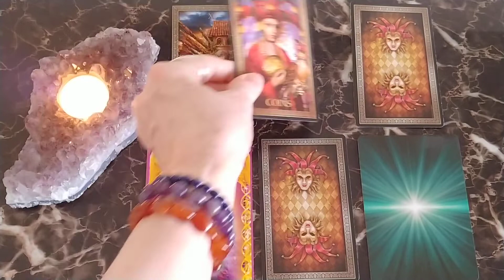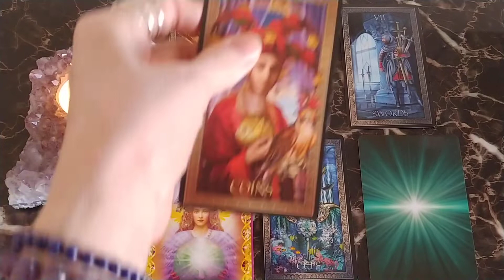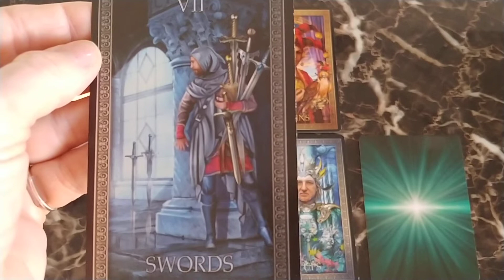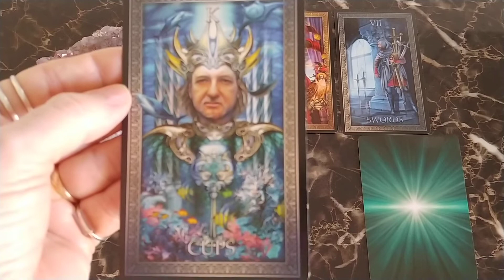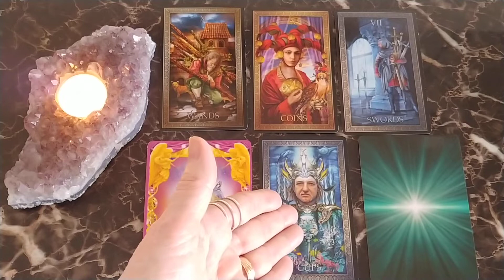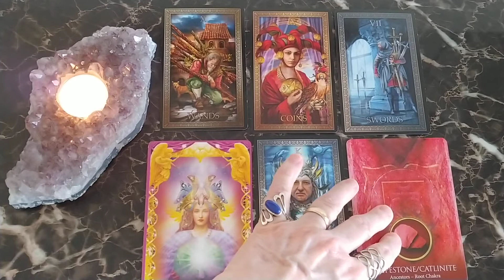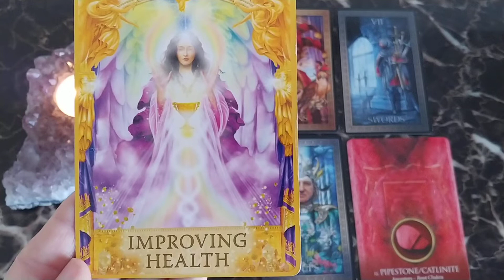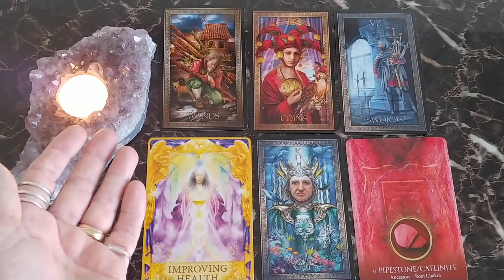Gemini Weekly Tarot Reading March 30 - April 5, 2020~Mystic Door Tarot~ CALLING YOUR ANCESTORS!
Gemini ♊ ~ Crystal of the Week! PIPESTONE
Blessings to my Gemini Family! 🙏
Love, Health, and Abundance,  Barb

*General Readings will not resonate with all Geminis.
Click on my website link to continue with a Private Reading!

Grand Tarot Luxe Deck - Ciro Marchetti